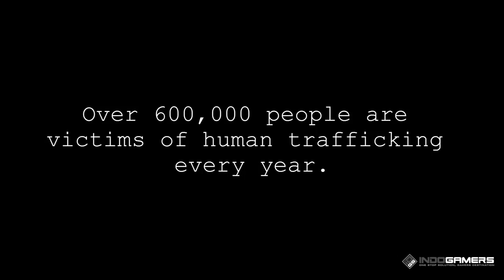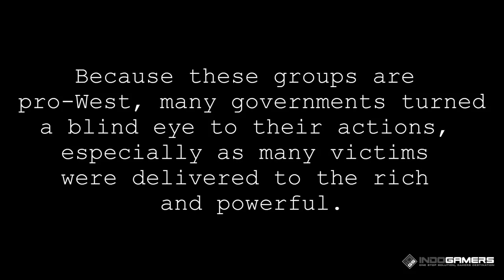Video Trailer Games Terbaru (2 November 2015)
Check out the The Video Trailer Games Terbaru (2 November 2015)